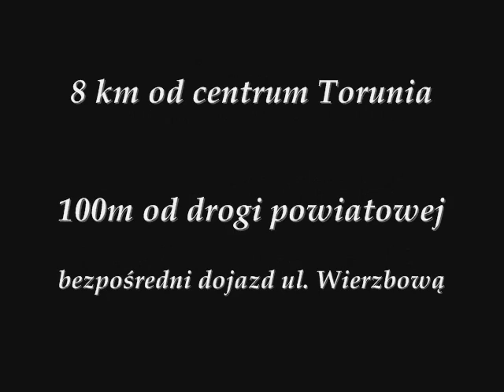Inter Partes Nieruchomości Wielka Nieszawka SD/010/2009/T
Wolnostojący dom w stanie surowym zamkniętym, o powierzchni całkowitej 201,5m2 (użytkowej 167,9m2), posadowiony na działce o powierzchni 1183m2 w podtoruńskiej miejscowości Wielka Nieszawka. Jest to dom parterowy, niepodpiwniczony, z poddaszem użytkowym bądź nieużytkowym  wg własnej aranżacji.

Działka jest położona w odległości około 100m od powiatowej drogi publicznej nr 273, około 8km od centrum Torunia. Do nieruchomości można bezpośrednio dojechać ulicą Wierzbową.

W najbliższym sąsiedztwie nieruchomości znajduje się zabudowa jednorodzinna o podobnej architekturze, jak również grunty niezabudowane oraz tereny rekreacyjne i lasy. W niewielkiej odległości znajduje się również ośrodek kultury, obiekt sportowy, szkoła, kościół, sklep oraz przystanek autobusowy.

Do nieruchomości doprowadzona została energia elektryczna. Wodociąg gminny oraz kanalizacja znajdują się w drodze, bezpośrednio przy działce.

Dom wybudowany został z suporeksu (ściany zewnętrzne oraz wewnętrzne), natomiast ławy fundamentowe oraz strop z żelbetu. Dach wielospadowy pokryto dachówką ceramiczną. Okna w całym domu drewniane, dobrej jakości. Brama garażowa przystosowana do montażu instalacji elektrycznej.

Nieruchomość, zgodnie z projektem składa się z salonu o powierzchni około 35,3m2, kuchni ze spiżarnią (około 18,2m2), trzech sypialni (około 14,4m2, 13,3m2 i 11,2m2), garderoby (6m2), łazienki razem z WC (ok. 7,7m2), WC (około 2,7m2), przedpokoju (9,1m2), hallu (około 7m2) oraz wiatrołapu o powierzchni około 4,9m2). W bryle domu znajduje się również garaż jednostanowiskowy o powierzchni 33,4m2.